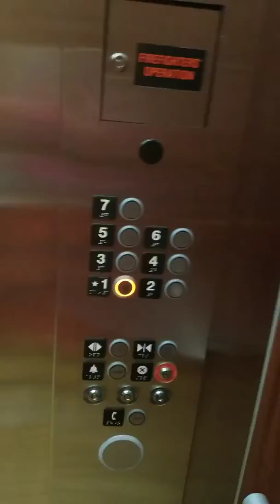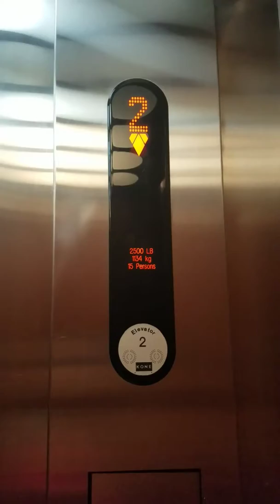My hotel rooms